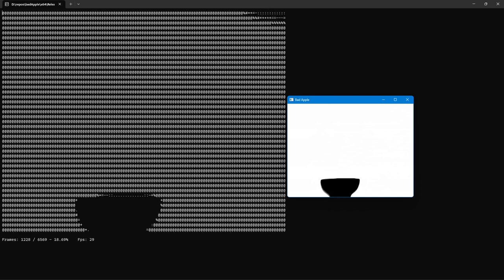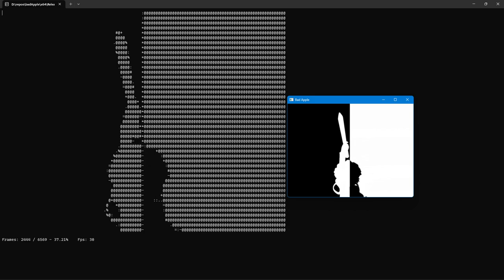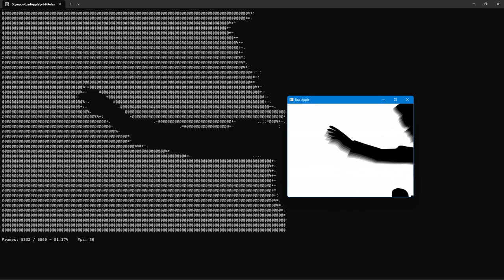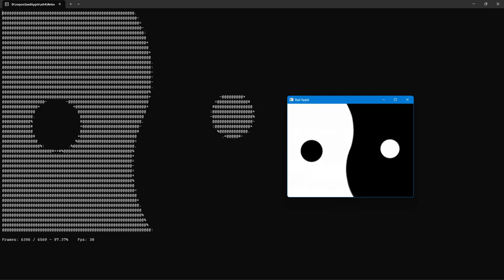Bad Apple! but it's ASCII Art in the Windows Terminal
made in c++ with opencv and windows api